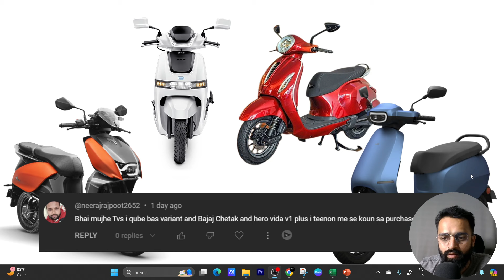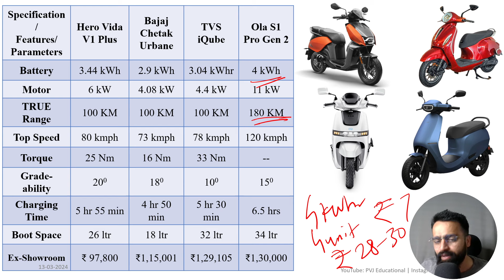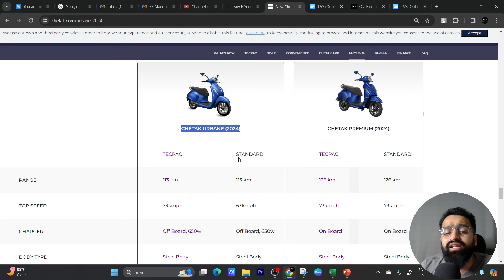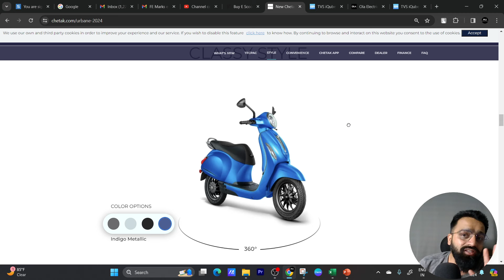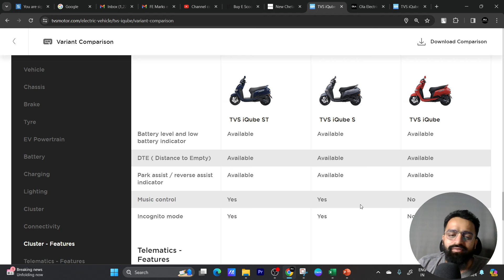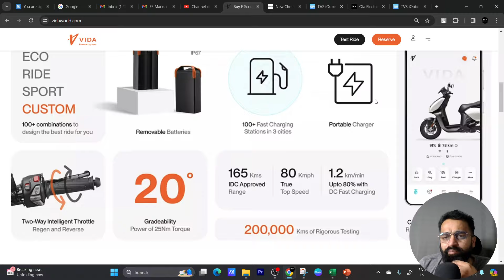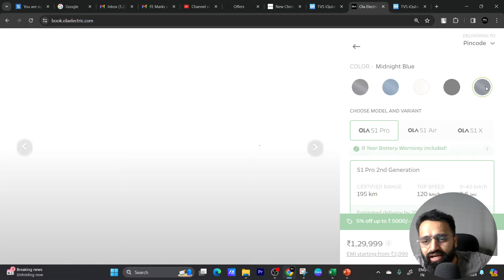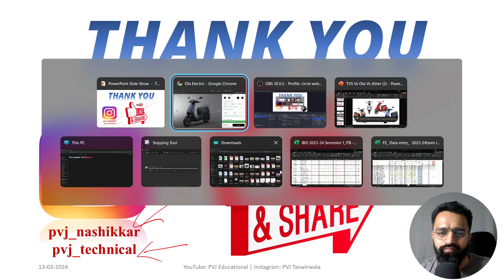2024 Best Electric Scooter Comparison | Ola S1 Pro Vs Bajaj Chetak Vs TVS iQube | PVJ Educational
2024 Best Electric Scooter Comparison | Ola S1 Pro Vs Bajaj Chetak Vs TVS iQube | PVJ Educational

Regards,
PVJ